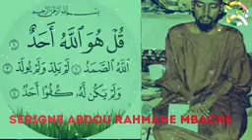La khédma TV